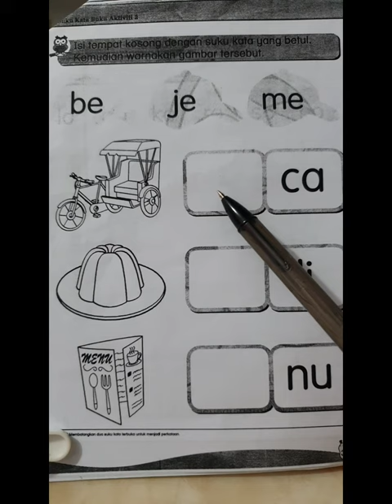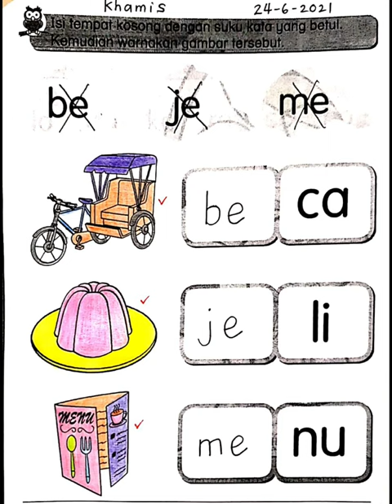Suku Kata lembaran kerja: e taling